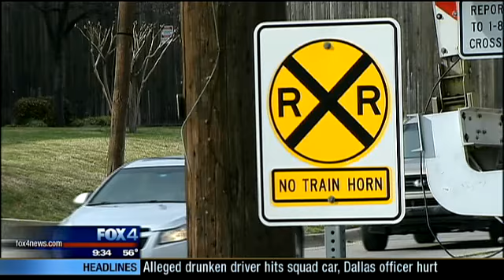Street Squad: Construction Zone Safety